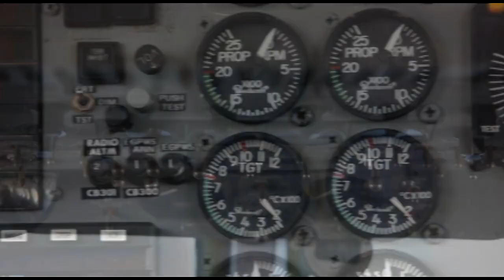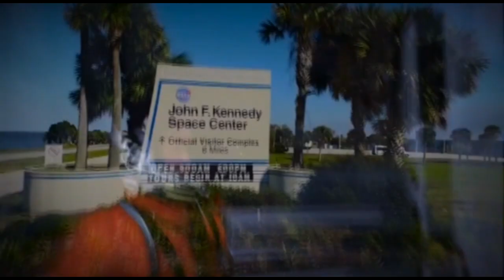Skydive Space Center - 1/12/2023 - Camilo